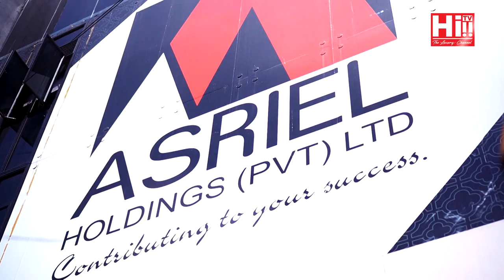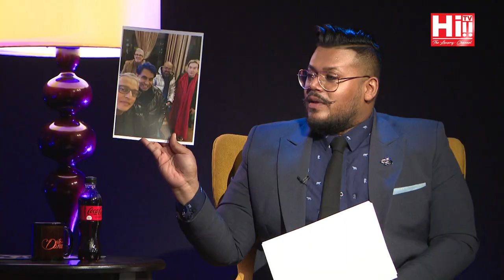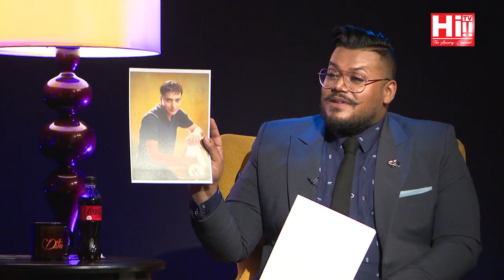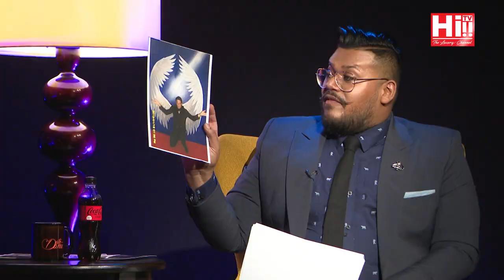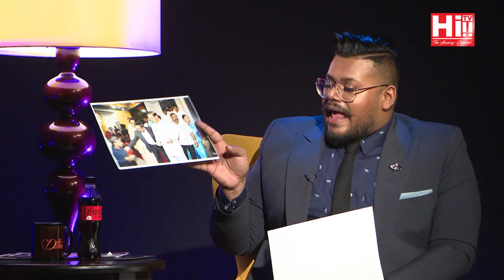Date with Danu | Brian Kerkoven, Kamil , Mihira Wickramarachchi, Harini Silva & Sayuri Jayarathne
Date with Danu | Brian Kerkoven, Kamil Hewavitharana, Mihira Wickramarachchi, Harini Silva and Sayuri Jayarathne